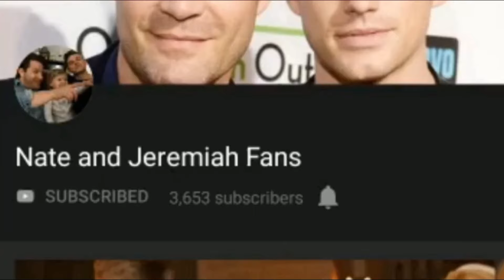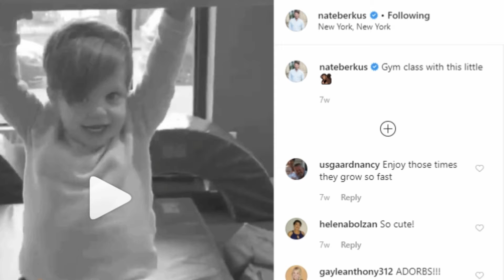Reviewing 5 Clips of Poppy & Oskar from Nate Berkus Instagram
Hey everyone. Today I want to share some 5 video clips from Nate Berkus Instagram profile. I haven't posted any content regarding Oskar and Poppy, so this is here. All the five video clips are of daughter Poppy Brent Berkus and Oskar Brent Berkus.